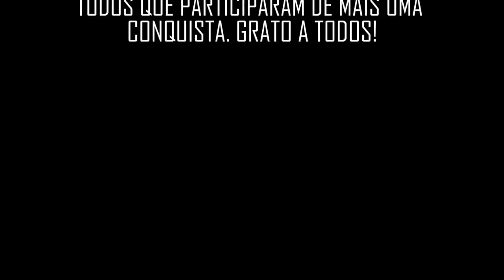MC Progresso - Beijar Não Dá (Video Clipe Oficial)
Direção : Tomaz Edson